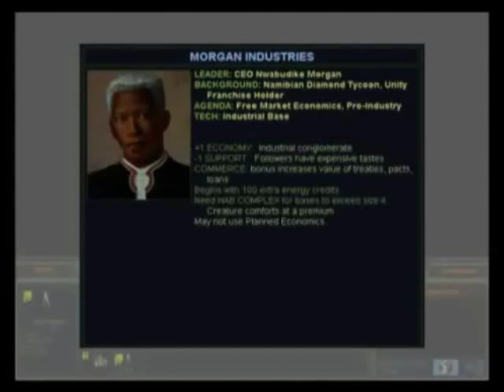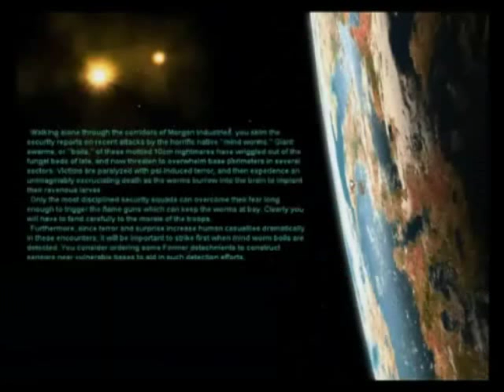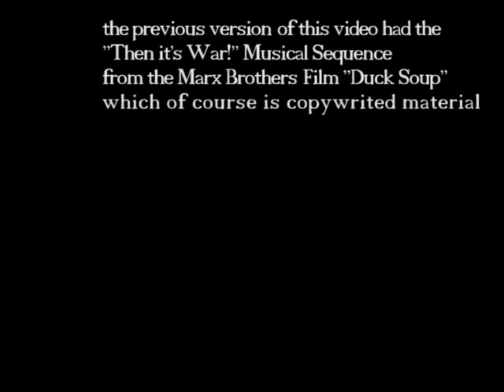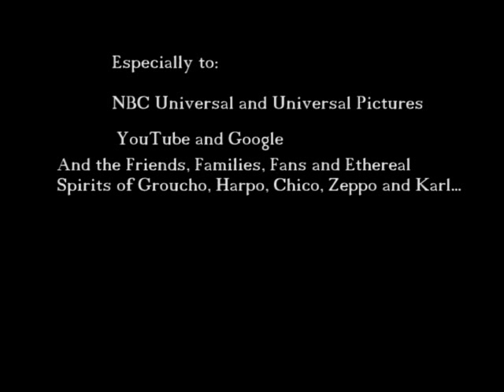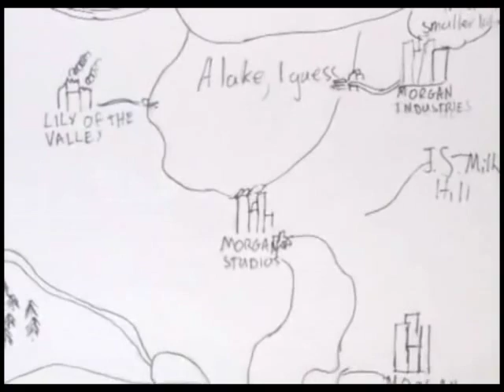Let's Play Alpha Centauri, Shall We? Part 1 (again...)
Yes, that's right- like there's not enough Let's Play videos on YouTube, here's one I made... Trust me it get's better.

To be in keeping with the spirit of community for which the internet and YouTube are, er, renowned; feel free to comment, criticise, suggest and offer tips on anything from "cut it out with the colony pods" to "be less weird"